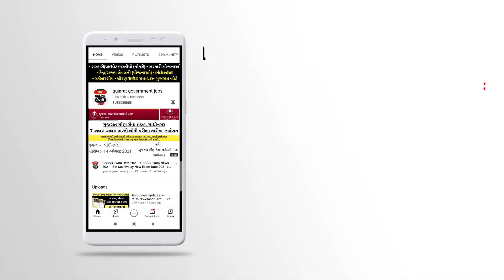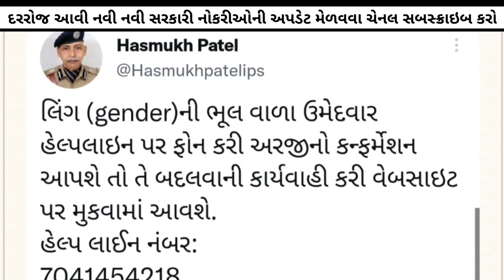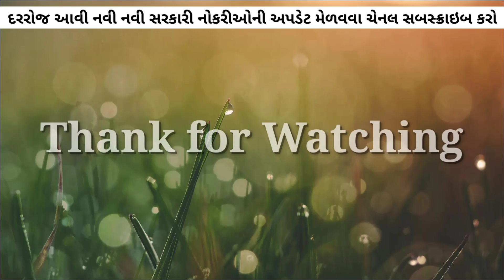Best Police Bharti in 2022 for Gujarat | LRD Constable | PSI Recruitment Gujarat | Police Jobs 2022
01:00
01:40
01:42 2022 police bharti gujarat
01:45 police constable bharti 2022 gujarat
01:48 pi bharti 2022 gujarat police
01:50 upcoming gujarat police bharti 2022

gujarat police bharti 2022
police bharti 2022 in gujarat
lrd today news
lrd bharti 2022 news today
constable bharti 2022 in gujarat

✅️ ₹4,000 નો કોર્સ ઇ ઓન ફ્ક્ત સરકારી નોકરીની તૈયારી કરતા ઉમેદવારો માટે